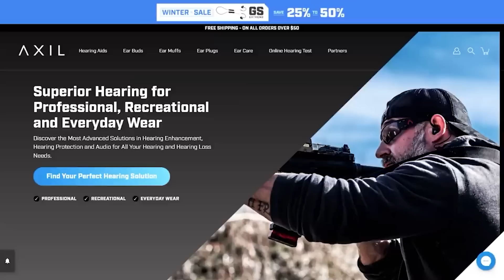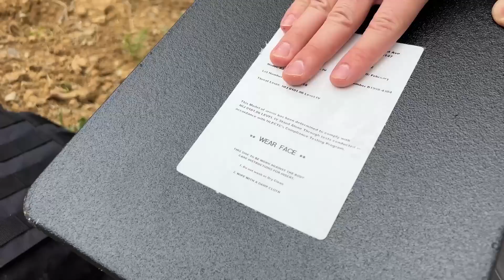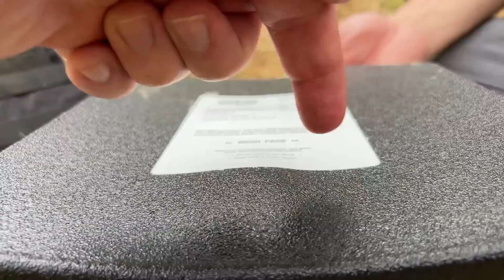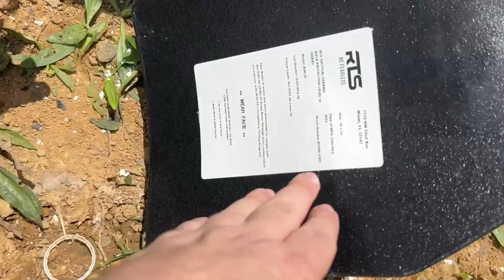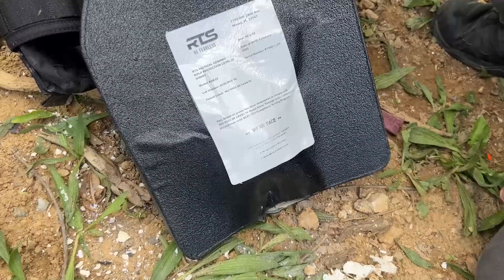Can this RTS Armor Survive 45-70?! - TGC Reviews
The TGC crew test the RTS Level 4 Armor at the range!

Currently Save 35% With AXIL Earpro!